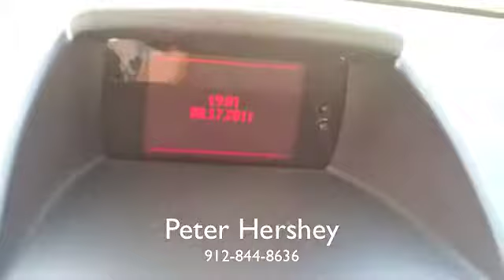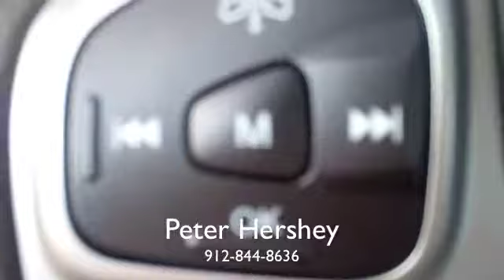2012 Ford Fiesta SE from JC Lewis Ford in Savannah, GA